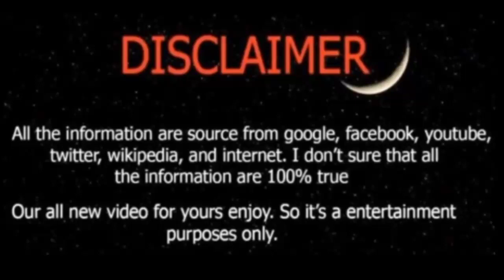Hazal Subasi Return to Erkan Meric? News 2020 - By Junaid Bangash Creations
Hazal Subasi Return to Erkan Meric new 2020 - By Junaid Bangash Creations

If you guys like me video vist my channel and see much more videos about lifestyle and Biography about celebrities news around world.

______THANKS_____
______FOR______
_____WATCHING___